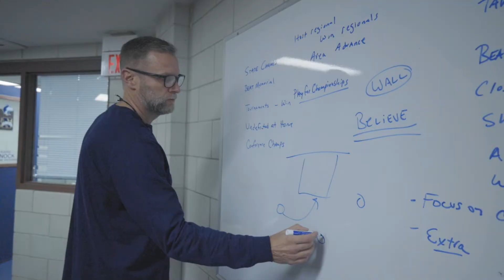Boys Basketball Hype Video